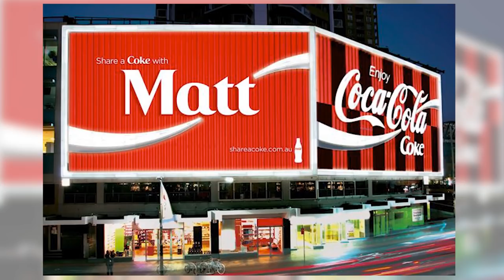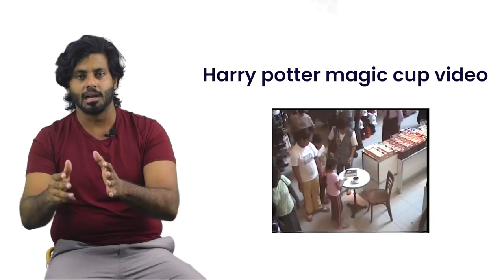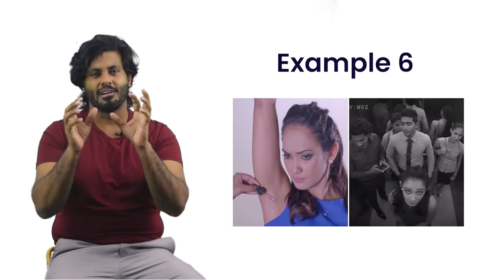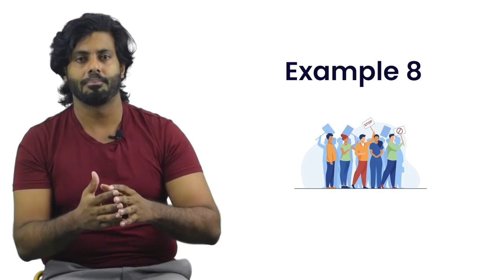How To Make Your Brand Go Viral | Viral Marketing Sinhala - Inthikab Zufer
How to make your brand go viral from Inthikab Zufer

Connect with Inthikab Zufer on,